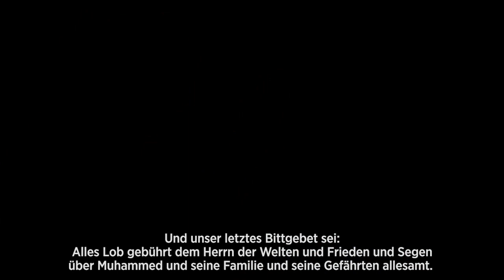Dua für Laylat-ul-Qadr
Der Ramadan endet bald. So richten wir unsere Bittgebete an Allah, Den Erhabenen, auf dass Er unser Fasten akzeptiere und unsere Taten annehme und unsere Sünden und Übertretungen vergeben möge.